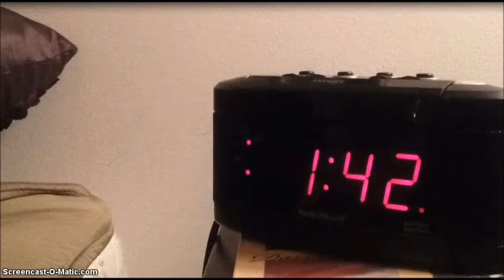"In love that way" By L.C.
A music video I created for my Multimedia class.  Song written and composed by L.C.  Audio editing done by L.C. & H.J.  Film stars were C.M. & J.